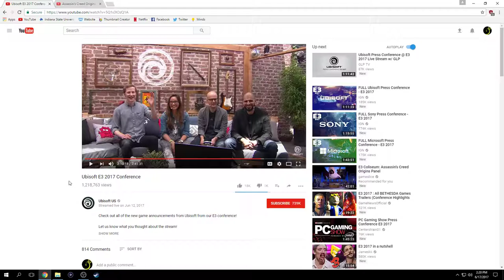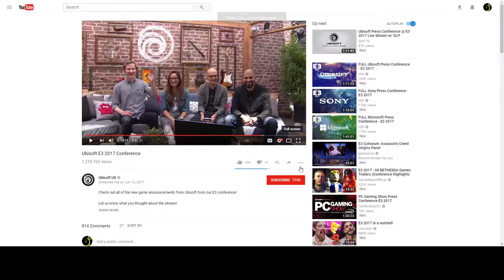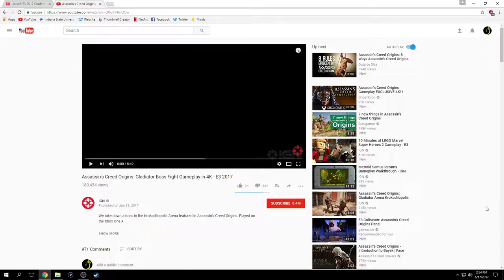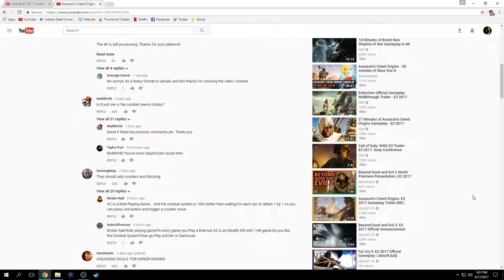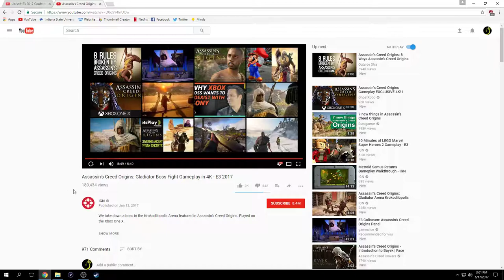E3 Assassin's Creed Origins Gameplay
Gameplay of Ubisoft's upcoming Assassin's Creed Origins. Origins releases on October 27 for PS4, Xbox One, and PC.